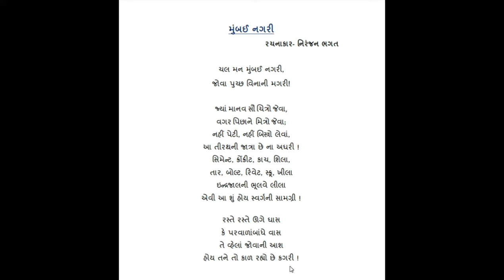મુંબઈ નગરી (નગર કવિતા)✨️Easy Explanation✨️😍/ રચનાકાર- નિરંજન ભગત| Mumbai Nagari by Niranjan Bhagat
રચના:-  મુંબઈ નગરી                    રચનાકાર:-  નિરંજન ભગત

RC એજ્યુકેશન માં તમારુ સ્વાગત છે.આજના આ વીડિયોમાં આપણને લોકપ્રિય કવિ   નિરંજન ભગત નું એક લોકગીત જોઈશું. જેનું નામ છે  મુંબઈ નગરી તો હવે સૌપ્રથમ આપણે જાણી લઈએ કે જેમનો  જન્મ 1926 મા અમદાવાદમાં થયો હતો.  તેમણે પ્રાથમિક શિક્ષણ અને માધ્યમિક શિક્ષણ અમદાવાદમાં લીધું હતું. એમની અટક ગાંધી હતી પણ તેઓ તેમના ઉત્તર જીવનમાં એ જમરપુર ટોકરશાની પોડ માં મગન ભગત ની મંડળીમાં જોડાયા હતા.  એ એના કારણે ભગતનું ભાડકડું નામ પામ્યા હતા .

નિરંજન ભગત પાસેથી છંદોલય, અલ્પવિરામ, કિન્નરી જેવા ઉત્તમ કાવ્યસંગ્રહો પ્રાપ્ત થાય છે. તેમની પાસેથી વિવેચન ઉપરાંત સંપાદનો અને અનુસર્યા દો પણ પ્રાપ્ત થાય છે . નિરંજન નરહરી ભગત કવિ હોવાને સાથે સાથે સંપાદક, નિબંધકાર, સાહિત્યકાર હતા. તેમનું ઉપનામ ‘ આધુનિક અર્ણાયક’  હતું.

નિરંજન ભગત ની આજે નગર કવિતા છે મુંબઈ નગરી તે ‘ છંદોલય’  કાવ્યસંગ્રહ માંથી લેવામાં આવેલ છે.  આ ગીતમાં મુંબઈ નગરી નું જે જીવન છે એ કેવું વગર પીછાને  મગરી જેવું છે એમ દર્શાવેલ છે. આ કવિતા ને હું એ સરળ ભાષામાં સમજાવવાનો પ્રયાસ કર્યો છે.  મને આશા છે કે આ ગીત તમને સરળતાથી સમજાયું હશે.

 તો મારા આ RC Education ચેનલને લાઈક કરો સબ્સ્ક્રાઇબ કરો અને શેર કરો.  ધન્યવાદ

Composition:- Mumbai Nagari     Composer:- Niranjan Bhagat

Welcome to RC Education. In today's video, we will see a folk song by famous poet Niranjan Bhagat. Whose name is Mumbai Nagri, let us know who was born in 1926 in Ahmedabad. He did his primary education and secondary education in Ahmedabad. His surname was Gandhi but in his later life, he joined Magan Bhagat's society in Jamarpur Tokarshani pod. Because of that, Bhagat's rent was called.

From Niranjan Bhagat comes excellent poetry collections like Chhandolaya, Alpaviram, and Kinnari. In addition to criticism, edits, and follow-throughs are also received from them. Niranjan Narahari Bhagat was a poet, editor, essayist, and writer. His nickname was 'Modern Arnayak'.

Today's city poem by Niranjan Bhagat is Mumbai Nagri, which is taken from the anthology 'Chhandolaya'. In this song, the life of the city of Mumbai is like a crocodile without a feather. I have tried to explain this poem in simple language. I hope this song is easy for you to understand.